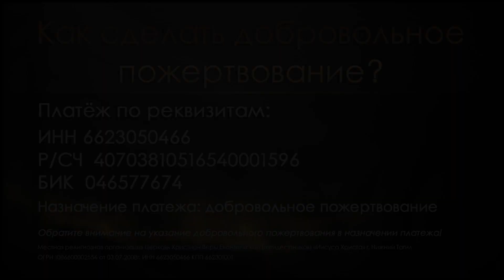ПРОСЛАВЛЕНИЕ | 10.09.23 | Церковь "Иисуса Христа"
Местная религиозная организация Церковь Христиан Веры Евангельской (пятидесятников) «Иисуса Христа» г. Нижний Тагил
УЛ.БОЛЬШЕВИСТСКАЯ, 18. РАСПИСАНИЕ СЛУЖЕНИЙ: ВОСКРЕСЕНЬЕ-12:00

КАК СДЕЛАТЬ ДОБРОВОЛЬНОЕ ПОЖЕРТВОВАНИЕ ЧЕРЕЗ ОНЛАЙН - БАНК?

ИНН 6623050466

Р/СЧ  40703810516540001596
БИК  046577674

в поле "Назначение платежа" укажите: добровольное пожертвование